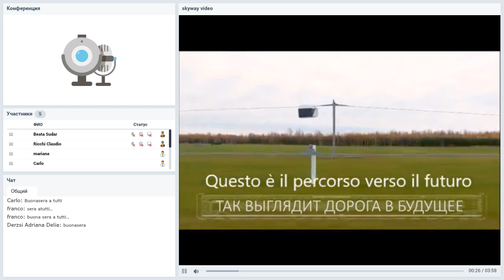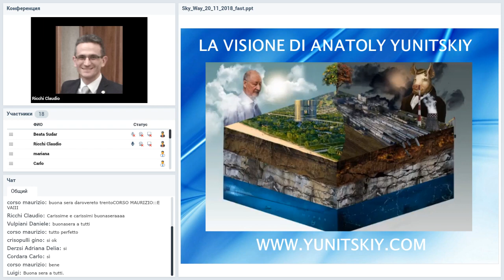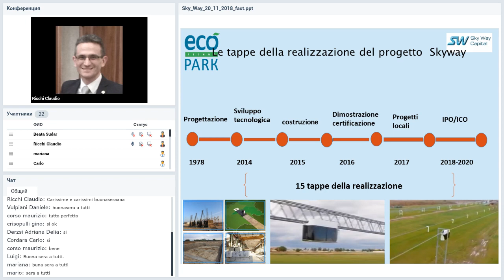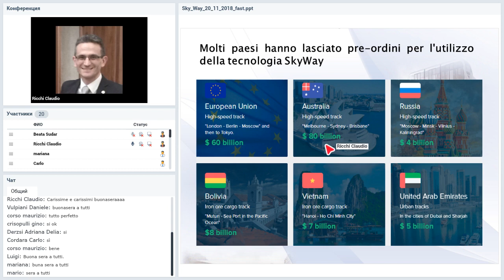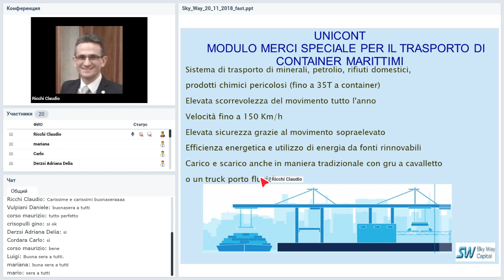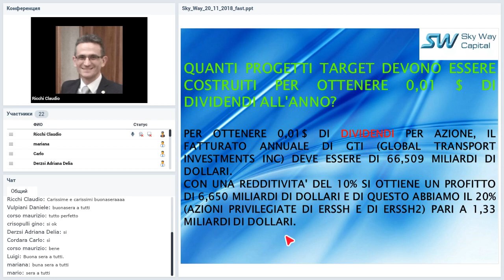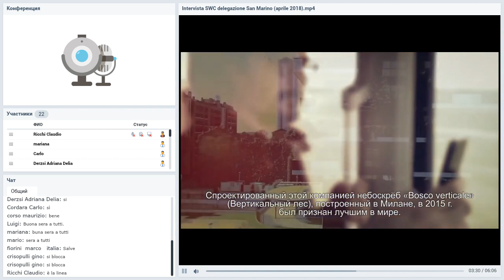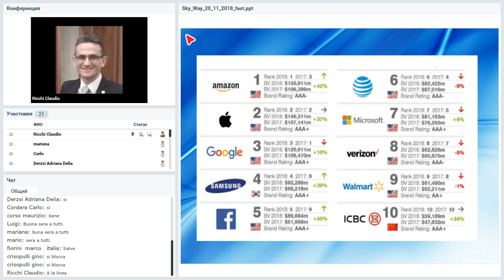Вебинар от 20.11.2018. SkyWay Presentazione. Italia.